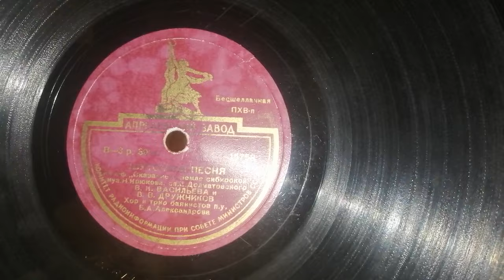Из к-ф "Сказание о земле сибирской". "Шуточная песня" - В. К. Васильева В. В. Дружников.